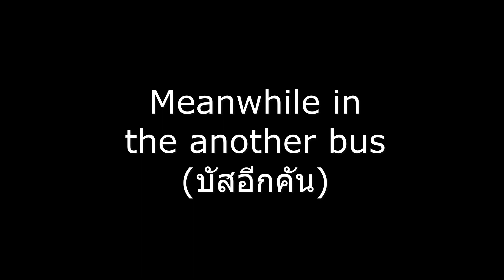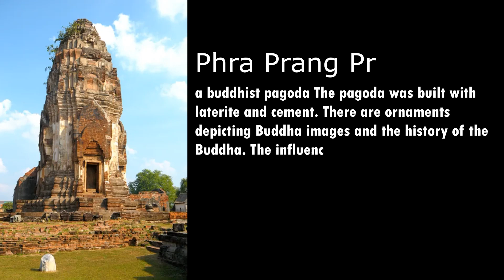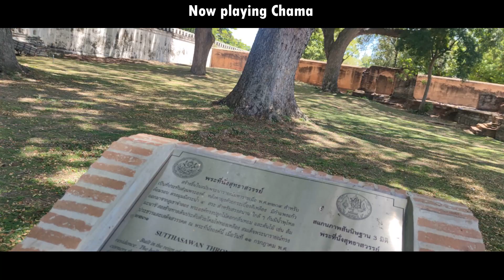ทัศนศึกษาลพบุรีเลข 9 15 เเละ 35/ Goofy field trip video (ห้อง 932)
This is my schoolwork